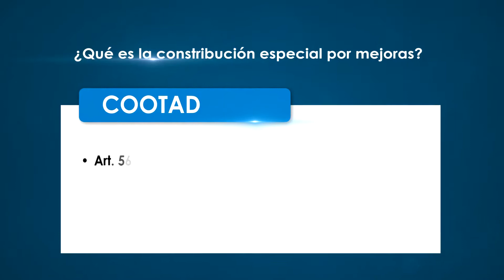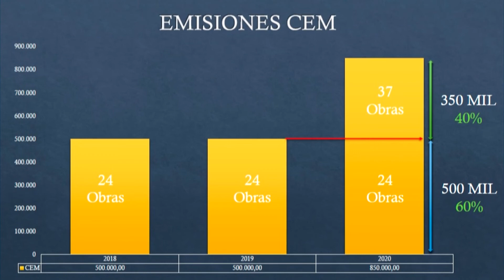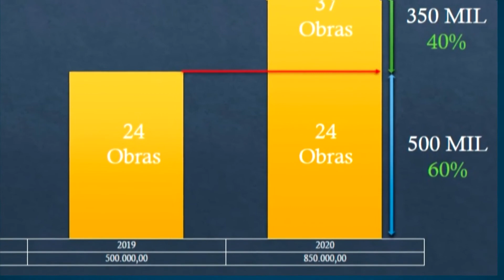QUE SON LAS CONTRIBUCIONES ESPECIALES POR MEJORAS..?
Gobierno Municipal informa a la ciudadanía sus actividades diarias.